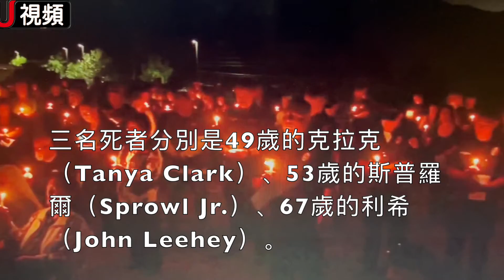退休警察報復分居妻子 三名無辜者死亡 人們守夜悼念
「庫克角」（Cook's Corner）餐廳慘案，退休警察報復分居妻子，三名無辜者死亡，近200人9月6日參加守夜活動，悼念槍案受害者。